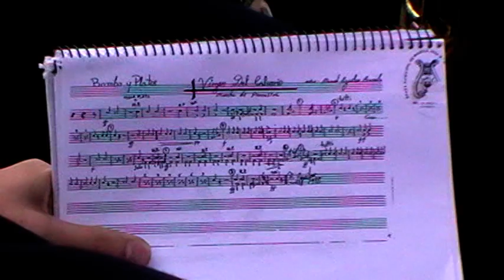Mayor Dolor - Virgen del Calvario - Doña Mencía 2019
Cofradía Obrera del Santísimo Cristo del Calvario, María Santísima del Mayor Dolor, San Juan Evangelista y Santa María Magdalena.
Banda Municipal de Música "Jose María Gómez Caballero"
Viernes Santo del año 2019, Doña Mencía (Córdoba)